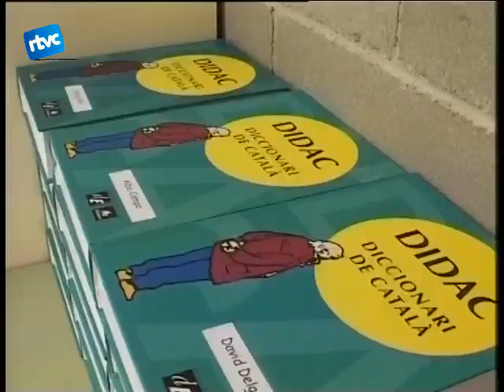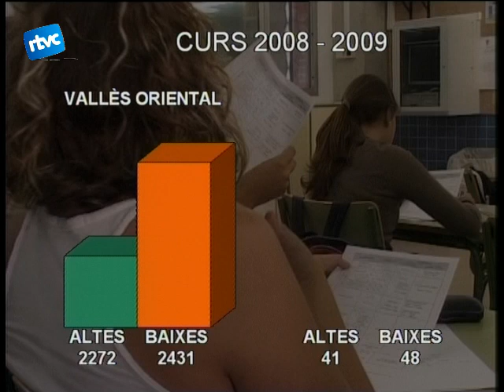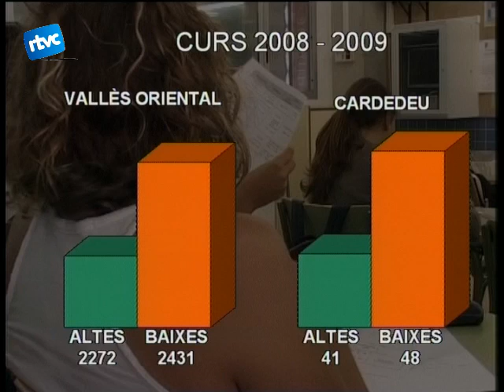03 Baixes i matriculacions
Per primera vegada en 8 anys a Catalunya el nombre de baixes als centres educatius, una vegada iniciats els cursos escolars, ha superat el nombre de matriculacions. Cardedeu no ha seguit aquesta nova tendència.